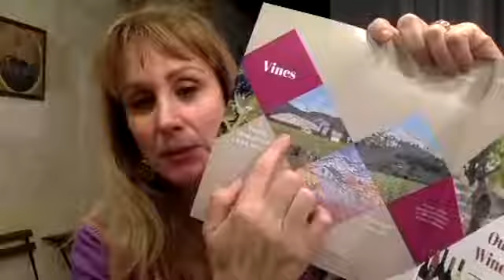Day 8 of 30 Days of Love: To Hell and Back, Stepping into Van Gogh's World and Art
Day 8 of 30 Days of Love: Touring Provence's "La Val D'Enfer" (the Valley of Hell) that inspired Dante's Inferno, Cocteau's movie Orfeu, and hundreds of landscapes by Van Gogh... and stepping into the immersive Van Gogh light exhibit in the caves of Les Baux de Provence.

Part of our journey to get married 100 times in 100 countries